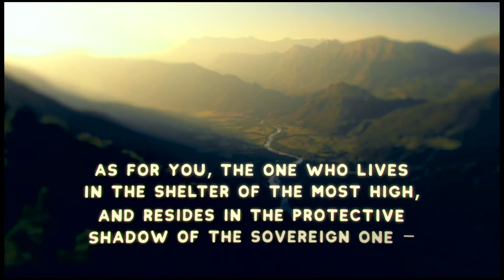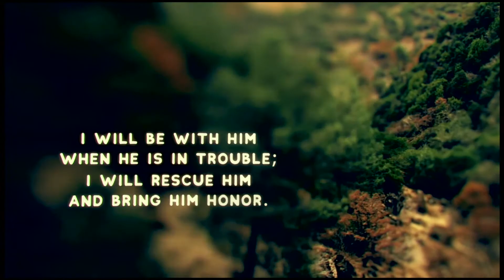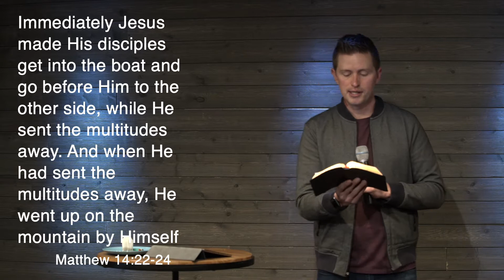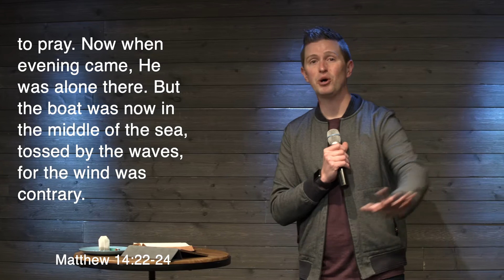Survive or Thrive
In this crazy world we live in, when things seem to be out of control what will be our response? Will we choose to put our head down and just survive, or will we fix our eyes on Jesus and choose to thrive in our relationship with Him.